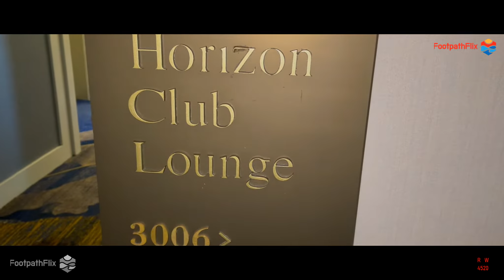Shangri La Sydney Horizon Club Lounge Australia Day 2022